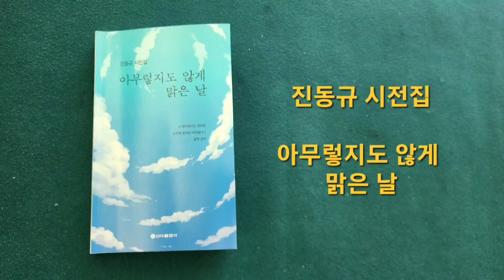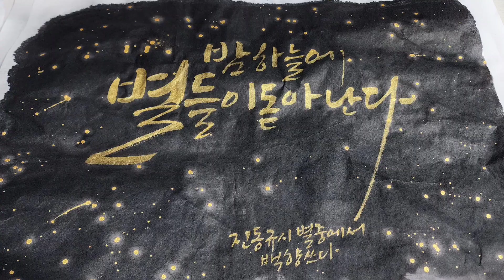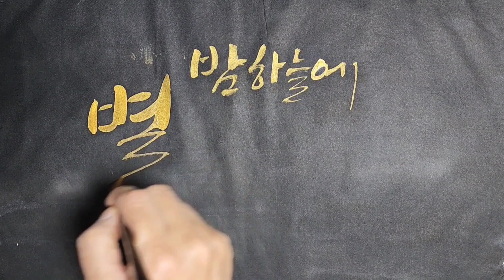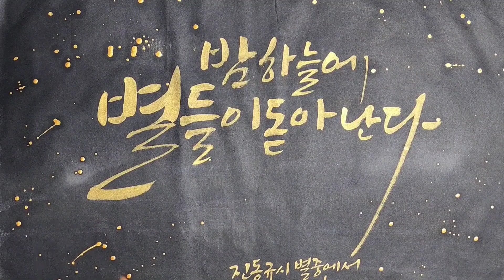진동규 시 / 별 / 금묵 활용하는 방법 / 금묵으로 글씨 써보세요~✨️